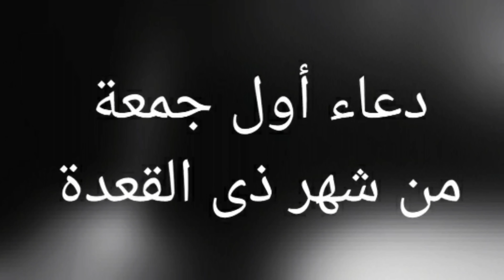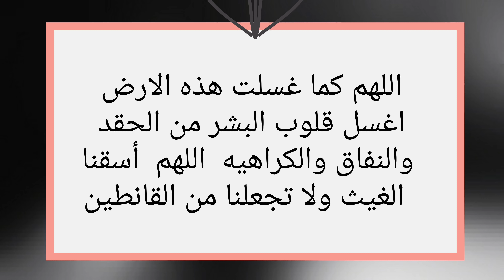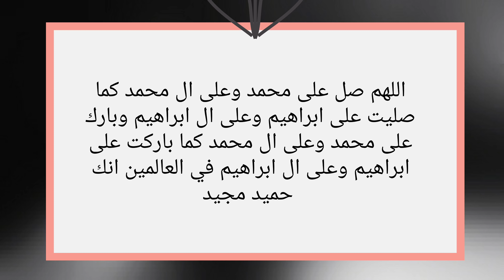دعاء يوم الجمعه, أول جمعة من شهر ذى القعدة, دعاء الرزق والفرج, دعاء ساعة الاستجابة يوم الجمعة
دعاء يوم الجمعه المستجاب دعاء اول جمعة من شهر ذى القعدة دعاء ساعة الاستجابة يوم الجمعه لايفوتك بصوت القارئ مصطفى البرزاوي Friday Dua

دعاء اول جمعة من ذى القعدة
دعاء ساعة الاستجابه
دعاء شهر ذى القعدة
اذكار الصباح
مصطفى البرزاوي
دعاء شهر شعبان
دعاء الصباح
دعاء الرزق
ايات الرزق
جلب الرزق
ادعية الرزق
دعاء الرزق والمال
اسباب الرزق
دعاء للرزق
لجلب الرزق
ادعيه الرزق
مفاتيح الرزق
باب رزق
اية الرزق

كن شريكا فى الاجر وادعم القناه ماديا من خلال موقع بايبال